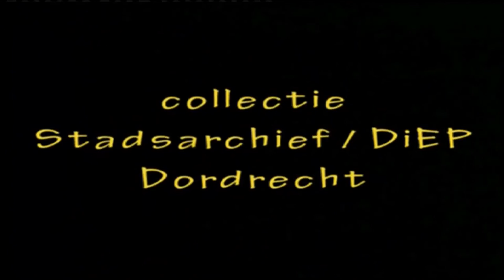Cobra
Rare footage with unrelated audio of the band Cobra with Winston Gawke, Rob Vunderink, Paul Heppener and Michiel Driessen.